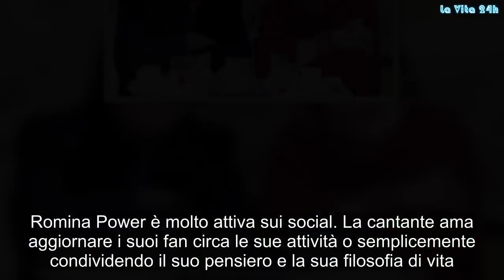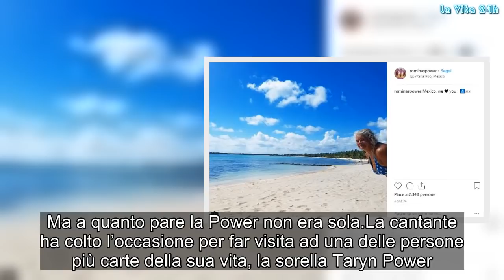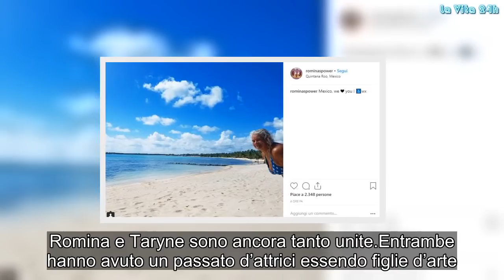Romina Power in vacanza con una persona speciale dimentica Al Bano – Foto | La prove del notizia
Romina Power torna se tornasse con Al Bano farebbe la felicità di tantissime persone. Ma pare che adesso i due abbiano interessi e passioni diverse: solo la musica li lega
Romina Power è molto attiva sui social. La cantante ama aggiornare i suoi fan circa le sue attività o semplicemente condividendo il suo pensiero e la sua filosofia di vita. Anche se i suoi follower su Instagram non sono tantissimi, a differenza di tanti dei suoi colleghi la cantante sa che può contare sull’amore di tantissimi fan.

Romina in vacanza in Messico
La cantante viene più raramente nel nostro paese. E’ in Italia che ha trovato l’amore, che ha partorito e cresciuto i suoi figli, ma la sua terra di origine è la bellissima e affascinante America che ha girato in lungo e in largo con una bella macchina fotografica insieme alla figlia Romina. Ma a quanto pare la Power non era sola.

La cantante ha colto l’occasione per far visita ad una delle persone più carte della sua vita, la sorella Taryn Power. Le due erano molto legate da piccole. Ma mentre l’una ha trovato un porto sicuro in Italia, l’altra è rimasta in America.

La foto con la sorella, una persona speciale
La sorella di Romina ha sempre avuto un rapporto molto speciale con lei, soprattutto quando la cantante dovette attraversare il grande caos mediatico scatenato dalla scomparsa della figlia Ylenia che ha sconvolto tutto il mondo e di cui si continua a parlare. Romina e Taryne sono ancora tanto unite.

Entrambe hanno avuto un passato d’attrici essendo figlie d’arte. Con due genitori attori, non poteva che essere così la loro vita, all’insegna dello spettacolo. La bella Power ha riservato uno scatto molto carino alla sorella: dove lei appare su una spiaggia messicana.

La foto è piaciuta a molti fan. Gossip, # LaVita24h,